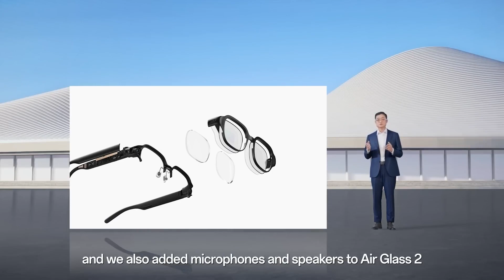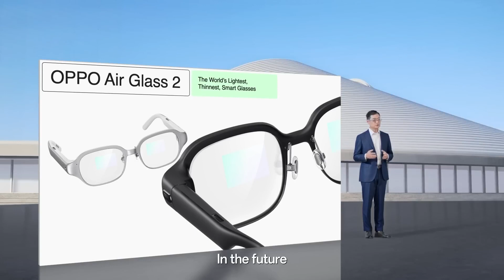Oppo Reveals Air Glass 2 (Watch it Here)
At Oppo Inno Day 2022, the consumer electronics maker unveils its latest version of its augmented reality glasses.